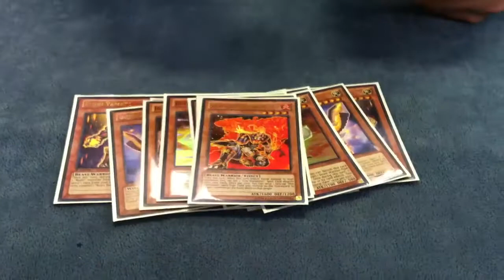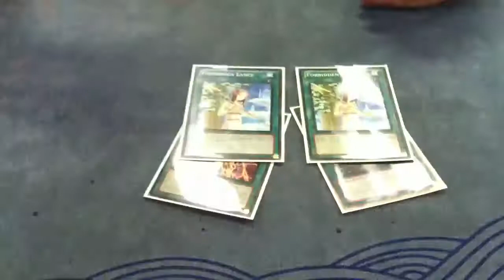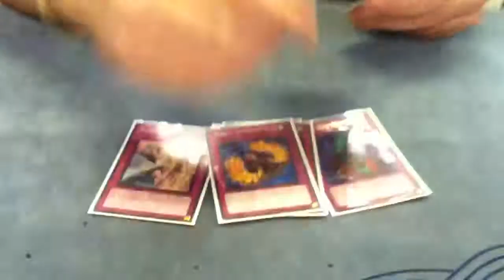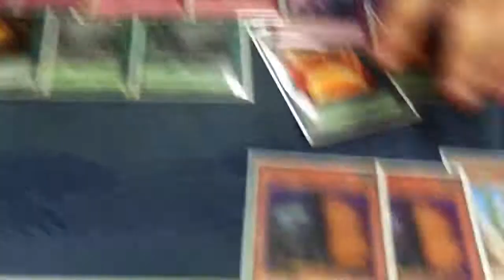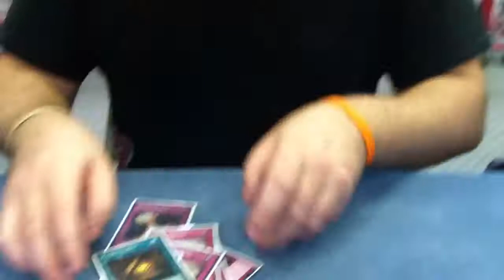Yugioh John Cleghorn's top 8 OTS deck profile Bujins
Hey guys Whitehorse here bringing you all Cleghorn's deck profile on his top 8 deck profile